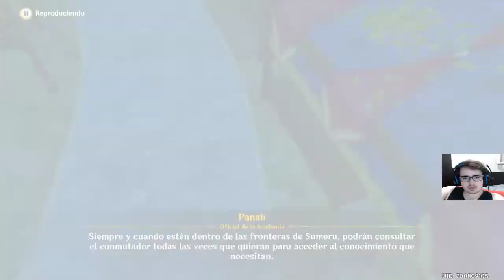LLEGAMOS A LA CIUDAD DE SUMERU Y NO METEN EN LA MATRIX - GENSHIN IMPACT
LISTA DE PRECIO DE MIS COMISIONES:
10 - 20 MINUTOS = 2€
20 - 30 MINUTOS = 4€ (comision base de lectura - MANGAS/MANHWAS/MAHUAS/NOVELAS)
30 - 45 MINUTOS = 6€
45 - 60 MINUTOS = 8€
60 - 90 MINUTOS = 10€
90 - 120 MINUTOS = 12 €

LISTA DE PRECIO DE REACCIONES YA HECHAS:
1€ por video (LECTURAS DE MANGA/NOVELAS 30 MINUTOS)
5€ por anime de 10-13 capitulos
10€ por anime de 21- 26 capitulos
2€ por pelicula